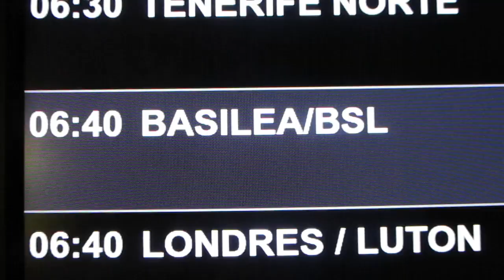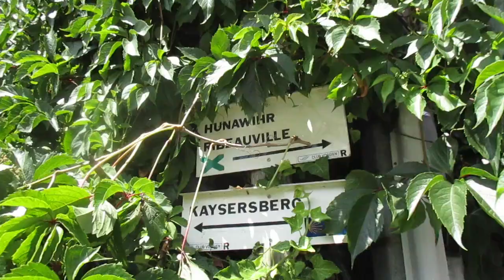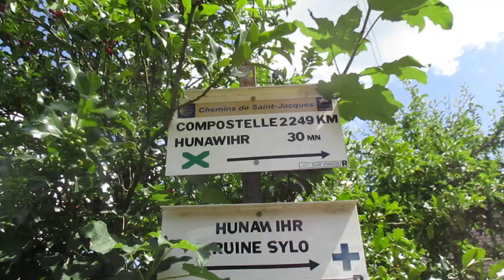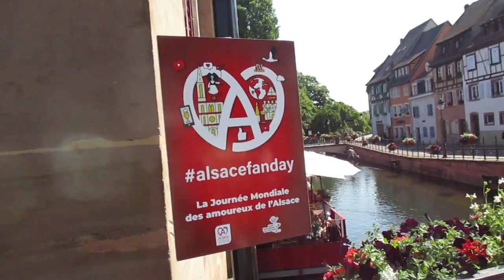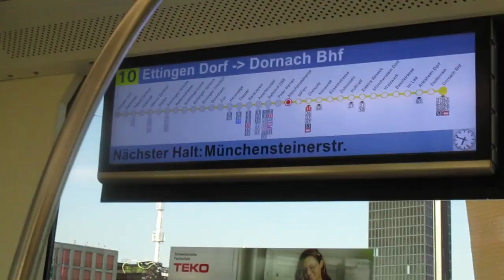Alsacia 2023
Video de nuestro recorrido por Alsacia.

- Estrasburgo
- Colmar
- Riquewihr
- Hunawihr
- Ribeauvillé
- Basilea